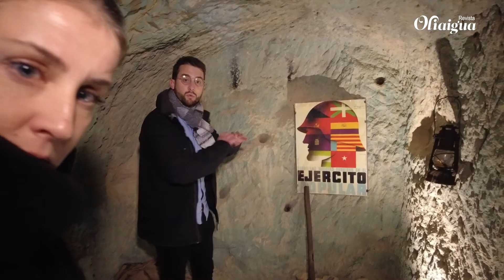02_Escapada Ruth Llopis visita Alaior